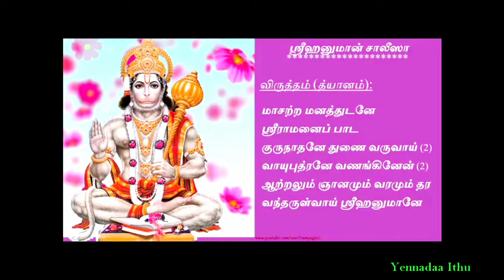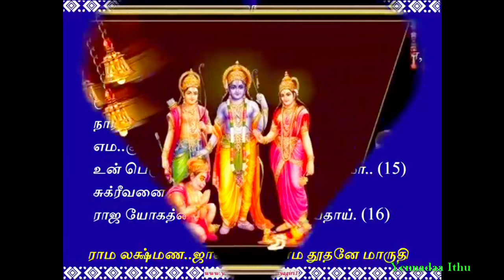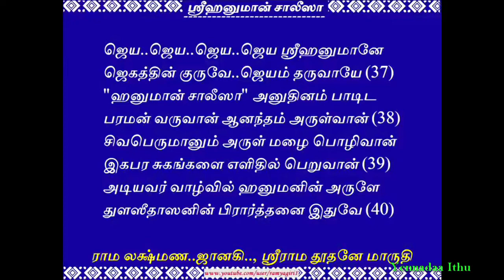Hanuman Chalisa devotional song Tamil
We do not own all the material we're posting on this channel. PLEASE do not opt for a YouTube strike.